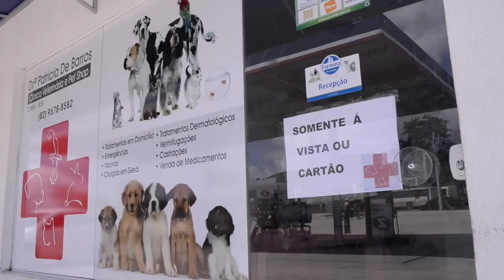CLÍNICA VETERINÁRIA E PET SHOP DA DRª PATRÍCIA DE BARROS - COLÔNIA LEOPOL. - AL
CUIDE DA SAÚDE DO SEU ANIMAL!

ASSISTA AGORA E CONHEÇA A CLÍNICA VETERINÁRIA E PET SHOP DA DRª PATRÍCIA DE BARROS